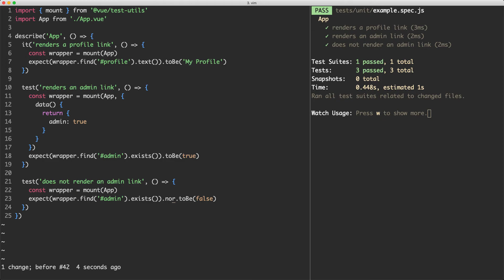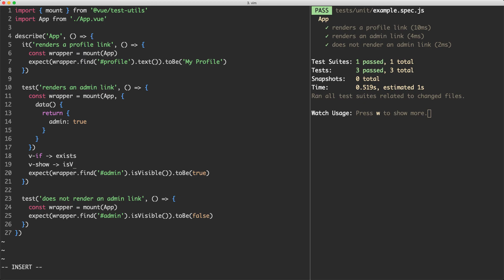[Testing Vue 3 apps] 1.14 - Conditional Rendering